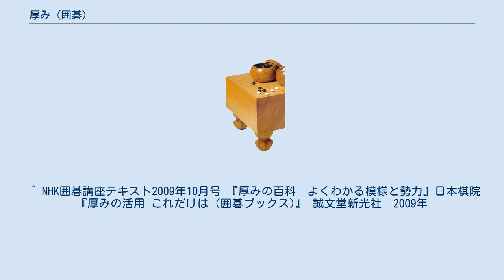厚み (囲碁)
囲碁における厚みとは盤上において影響力を及ぼすことのできる、しっかりと連絡して眼形の心配もない強力な石の集団である。
「厚味」とも表記する。
 「厚み」は「薄み」に対する対義語である。
囲碁で「薄い」というのは連絡が十分取れていない形、眼に不安がある石のことであり、相手に攻撃される可能性を持っている状態を指す。
 これに対して強力な「厚み」は相手からの攻撃を受ける可能性が低く、周囲に近づいた敵の石に対して攻撃するための基盤となる。
また、相手が近づいてこなければ大きな模様や地を形成する拠点となる。
 「厚み」を誰もが納得する形で定義することは難しく、打ち手によって解釈は異なる。
一つの定義として、横田茂昭は、厚みを「高さ」と「根拠」で計る考えを述べている。
ある程度「高さ」がある石は攻められにくく、相手の石を攻める際に武器として働く。
また、眼型がはっきりある石は決して死なないので、周りにある相手の石の攻撃拠点となりうる。
 これは黒の星に対して白が三々入りしたときの定石の一形である。
このワカレ（進行）で白は隅に10目ほどの地を得、それと交換に黒は厚みを得た。
この黒石は十分な「高さ」があり、白石がいくつか周辺に近づいてきてもある程度眼型を得やすく、攻められにくい。
このため、相手に対する脅威となりうる強力な「厚み」といえる。
 例えば白が厚みの近くに1などと打ってきたら、背後から黒2と迫り、以下白が実質のない手を打って中央に逃げる間に、黒は2,4,6などと打って左下の模様を拡大することができる。
右下の厚みは強力であり、白石が周囲に増えても攻撃を受ける心配はない。
これが厚みの効果である。
 右上は小目定石の一つ。
黒の一団は中央に向けた「高さ」はそれほどないが、眼型は完全であり、白にいくら周辺を包囲されても全く動揺しない極めて堅い石である。
このため、周辺で戦いが起きた時には強力な援軍となる。
例えば白1などと近づいてきたら黒2と打ち込み、強硬に戦うことができる。
白3,5などと石が加わっても、右上一団には何の心配もないため黒4,6などと打って利得を得ることができる。
 囲碁の格言に「厚みに近寄るな」「厚みを囲うなかれ」があり、厚みの近くに打つことを戒めている。
例えば上図の場合、黒1と厚みに近い側からツメるのはよくない。
せっかくの強力な厚みの周囲に数目の地を作るだけであり、効果が薄い。
白2とヒラかれ、安心されてしまう。
 この場合黒1と左側からツメて、白2と窮屈なヒラキを強いて黒3,5などと攻めかかる方がよいとされる。
白は右方の厚みのためなかなか安定できず、攻めている間に黒は左辺に大きな模様を築くことができる。
 形容詞として「厚い」という言葉が使われる。
上述のような、連絡がしっかりしていて眼型の心配がない強い石を「厚い石」と表現する。
また、すぐに相手から厳しい手があるわけではないが、一手かけて完全に心配をなくしておくような手・本手を「厚い手」と表現することがある。
また弱い石を作らず、確実に自分の石を固めて攻めを狙う棋風を「厚い碁」と呼ぶ。
また形勢を表現する際にも使われることがある。
黒がわずかに優勢である場合、「黒の厚い半目勝負」など。
 厚みと似た概念に模様・勢力があるが、全く同じではない。
 ^ NHK囲碁講座テキスト2009年10月号 『厚みの百科　よくわかる模様と勢力』日本棋院 『厚みの活用 これだけは (囲碁ブックス)』 誠文堂新光社　2009年